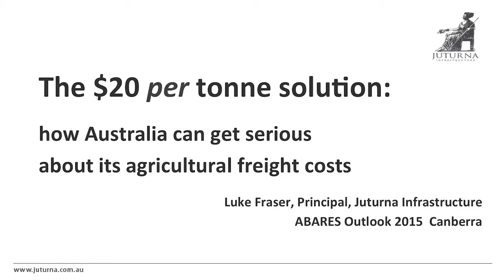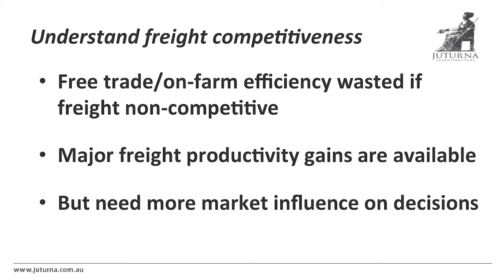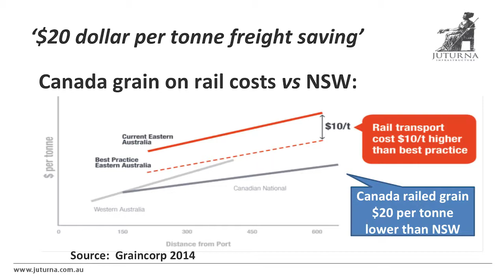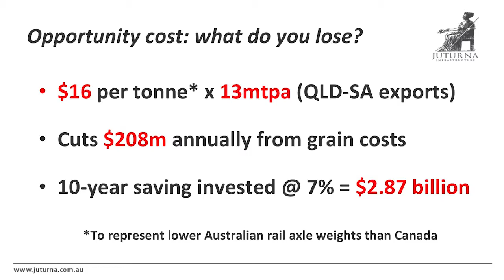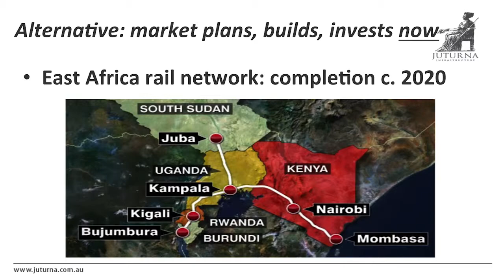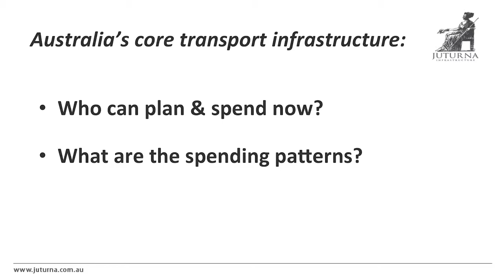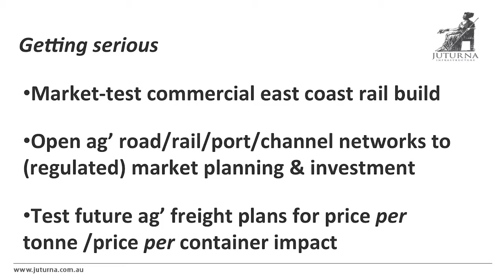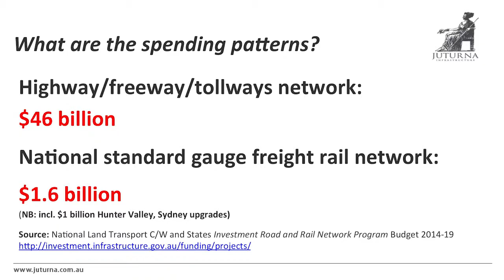The Australian grains industry in 2020: Luke Fraser, Juturna Infrastructure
Luke Fraser, Juturna Infrastructure - The $20 per tonne solution: how Australia can get serious about its freight costs